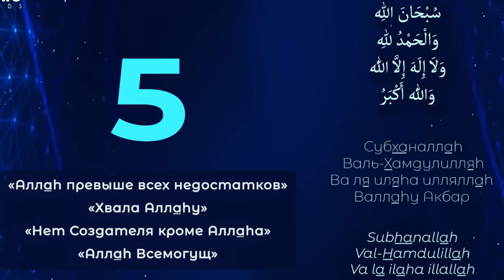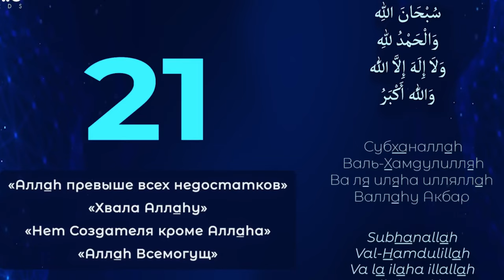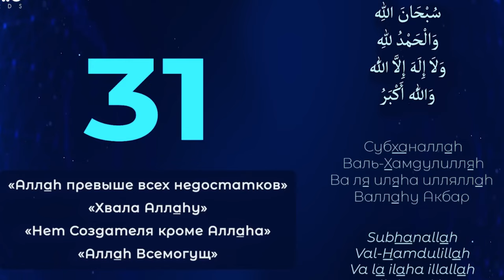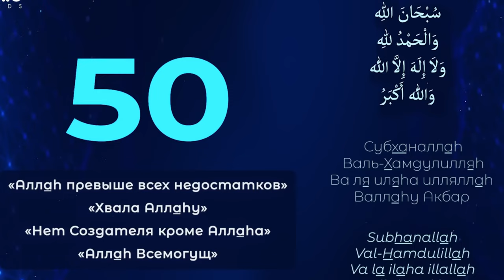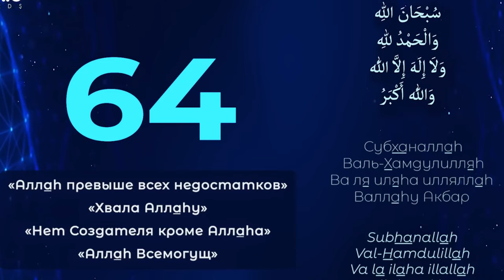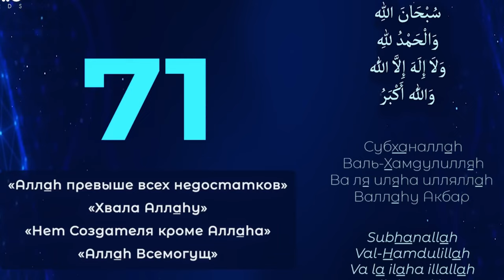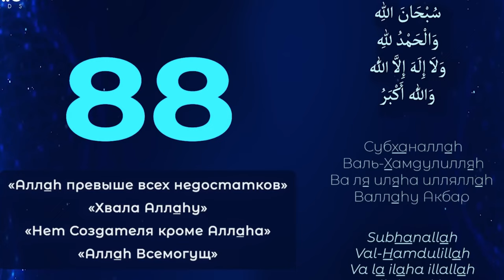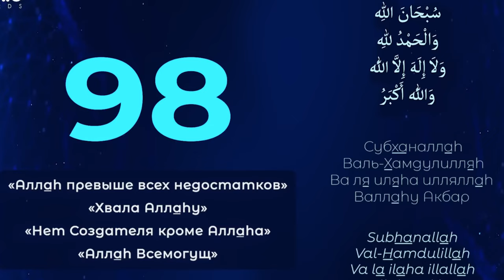FAVORITE WORDS OF PROPHET - SUBHANALLAH WALHAMDULILLAH WA LA ILAHA ILLALLAHU WALLAHU AKBAR